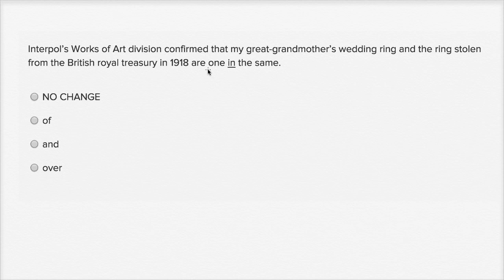Writing: Conventional expression — Harder example | Writing & Language | SAT | Khan Academy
Watch Sal work through a harder conventional expression question from the SAT Writing and Language Test.